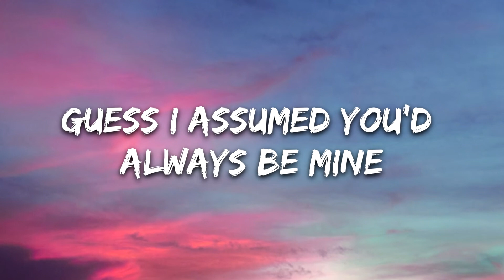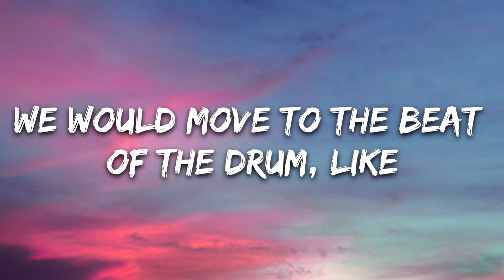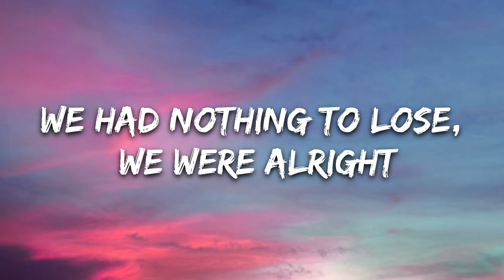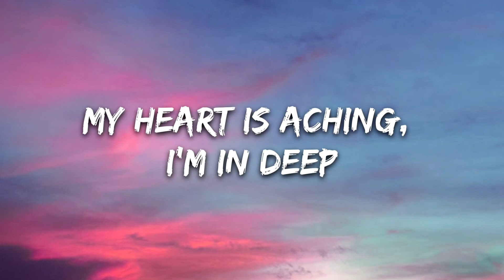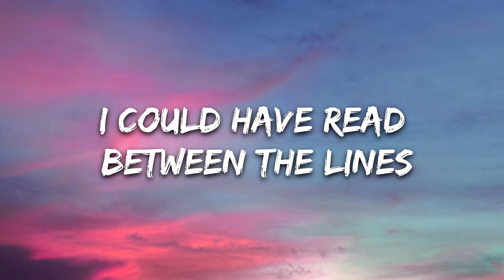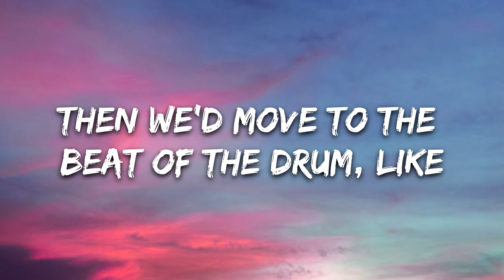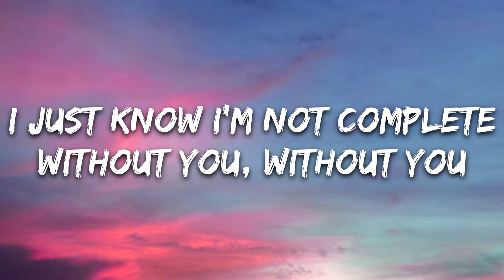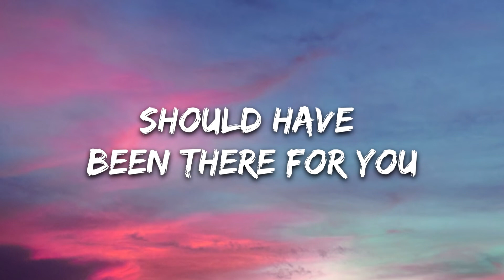Szaby, Scarlett, Robbie Rosen - Two Hearts Collide (Lyrics) [7clouds Release]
🎵 Follow the official 7clouds playlist on Spotify : ​🎧 Szaby, Scarlett, Robbie Rosen - Two Hearts Collide (Lyrics) [7clouds Release]
⏬ Download / Stream:

👉 Szaby
Robbie Rosen

👉 Szaby

👉 Scarlett

🎤 Lyrics: Szaby, Scarlett, Robbie Rosen - Two Hearts Collide

I didn't know we were out of time
Guess I assumed you'd always be mine
We would move to the beat of the drum, like
We had nothing to lose, we were alright
Now that you're gone, I've lost my mind

Oh, I've been falling in and out of sleep
My heart is aching, I'm in deep
I just know I'm not complete

Looking back
I wish I had shown, how much I care for you,
Should have been there for you
I am to blame, for what our love became
And I feel so ashamed
Won't the stars align?
So our hearts can collide again?
Like when two hearts collide

Would you still be here, if I'd seen the signs?
I could have read between the lines
Then we'd move to the beat of the drum, like
Life is good, yeah we could be alright
Maybe one day you'll look into my eyes,